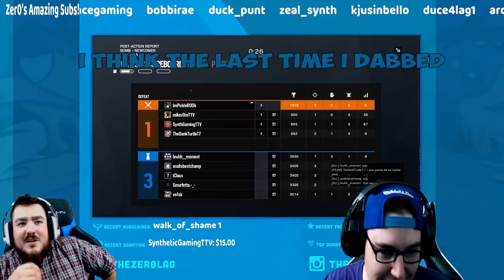Stream Highlights: Episode 1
In case you missed the August 30, 2019. now you haven't!

Check out the channels below to see all of the upcoming awesome plays live!

LAG Social Links to Follow!